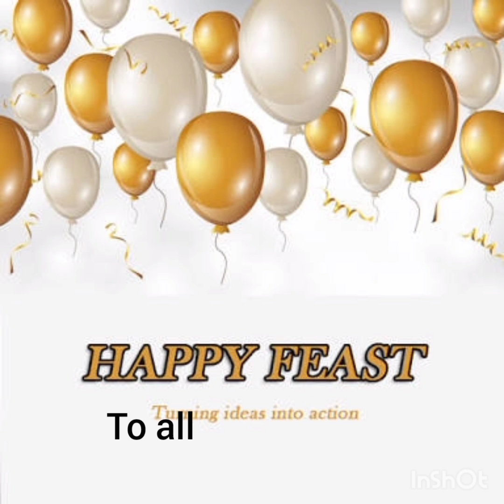St cajetan feast